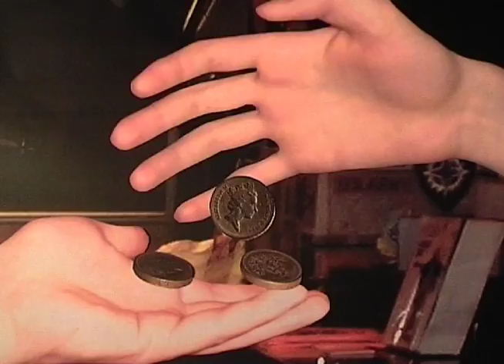Show Reel 2007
Animation show reel.